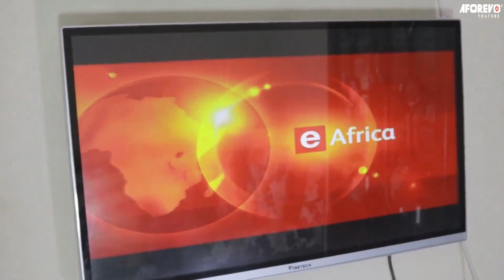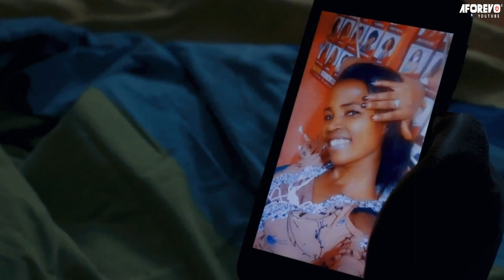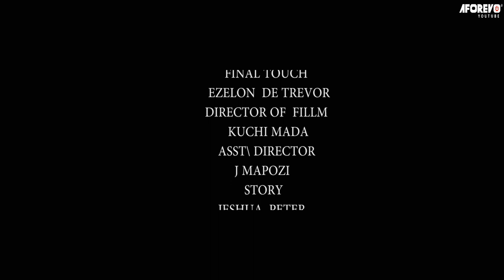Maumivu | Latest Swahili Bongo Movie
Maumivu ya kufiwa na mpendwa ni ya kuhuzunisha sana na si jambo ambalo mtu yeyote anapaswa kupitia

An interesting Bongo movies starring;

Aforevo Title: Edward Edwin Kalokola Maumivu